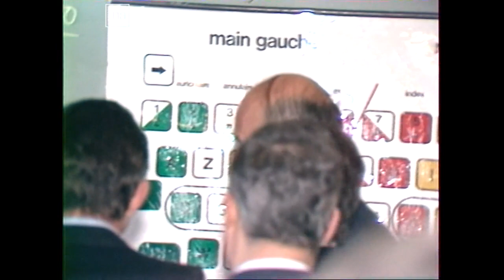ARCHIVES. 1er février 1980, la visite de Valéry Giscard d Estaing dans le Doubs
Valéry Giscard d Estaing vient à Baume-les-Dames et Arc-et-Senans